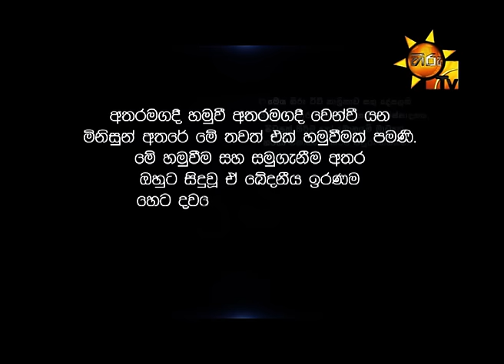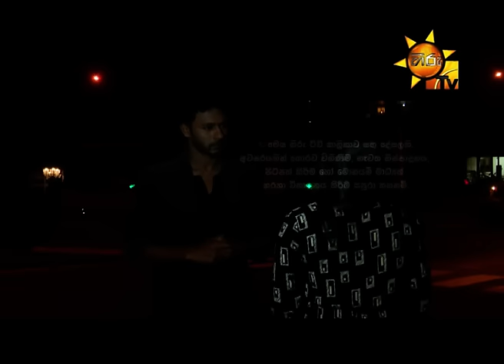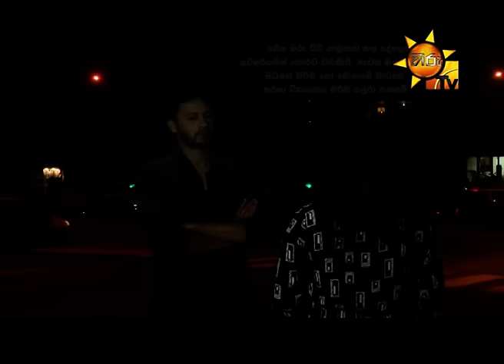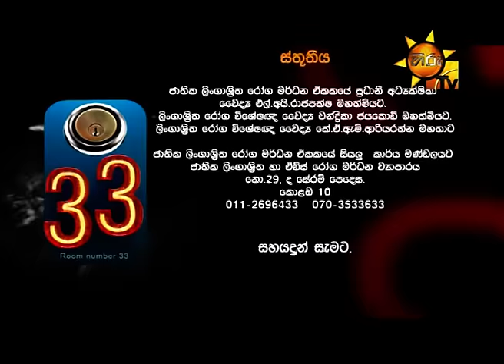Room Number 33 | Episode 54 | 2018-11-16